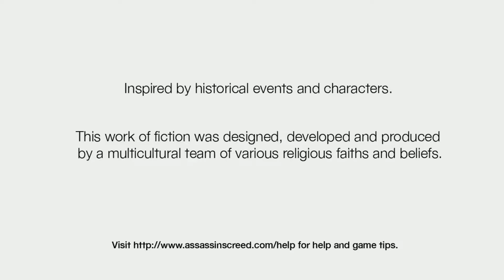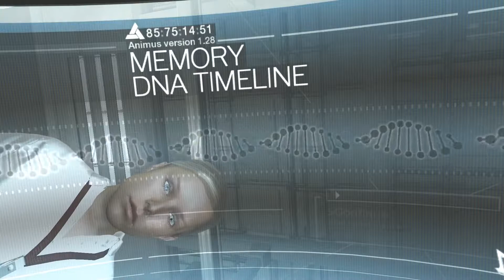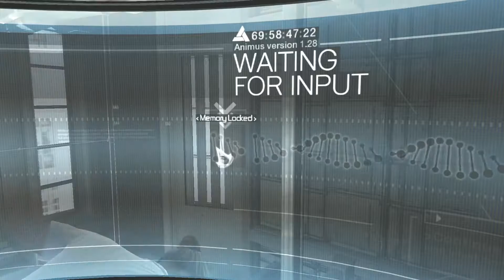Assassin's Creed 1 - Memory Block 1 Solomon's Temple | Walkthrough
Full walkthrough  "Assassin's Creed 1" Memory Block 1 - Solomon's Temple (Jerusalem)